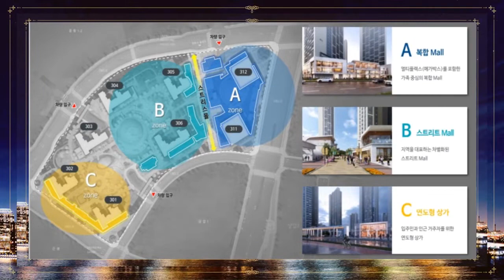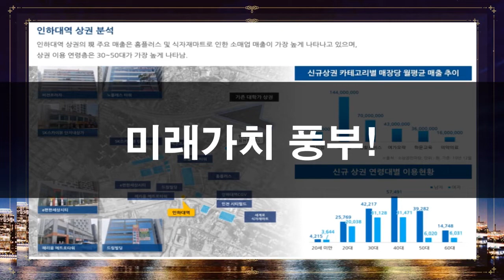스타오씨엘 정보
분양 사이드 진행합니다.